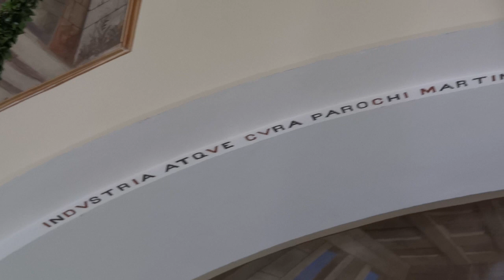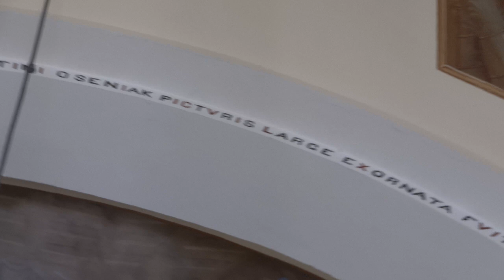VURBERK # CERKEV MARIJINEGA VNEBOVZETJA 02_04 ¤ 2021_AVG_15